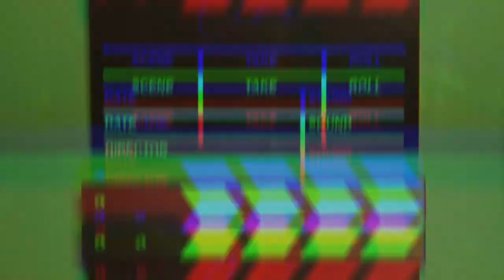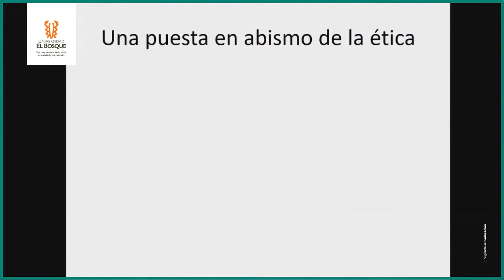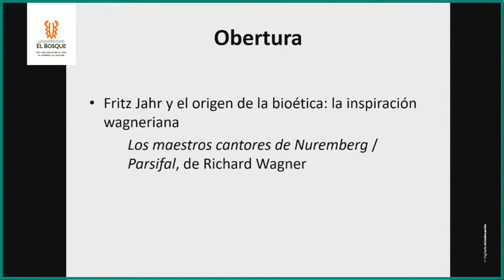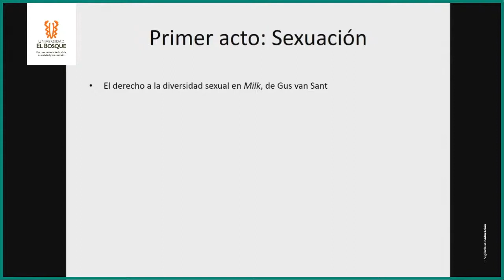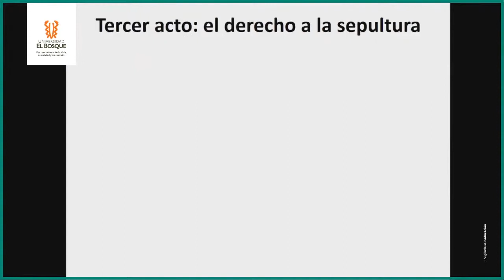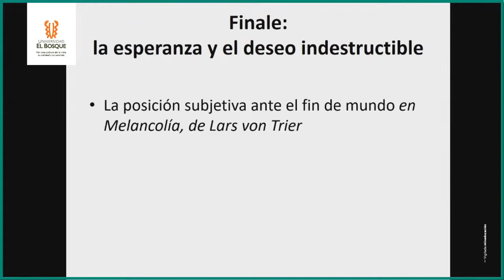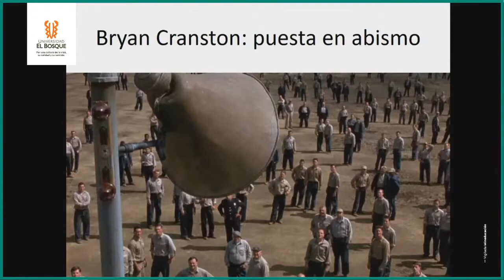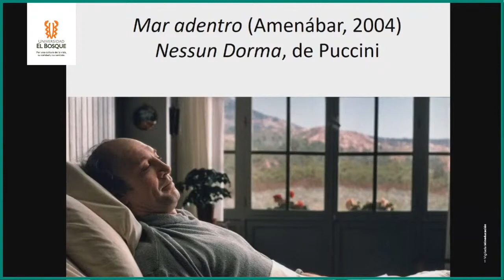Bioética y ópera: el pathos de una decisión - Juan Jorge Michel Fariña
XXVII Seminario Internacional de Bioética: Bioética, cine y prácticas artísticas.
13 y 14 de agosto de 2021.

Expositor: Juan Jorge Michel Fariña.
Profesor titular regular de la asignatura psicología, Ética y derechos humanos. Investigador Principal para la ciencia y la tecnología, Universidad de Buenos Aires.